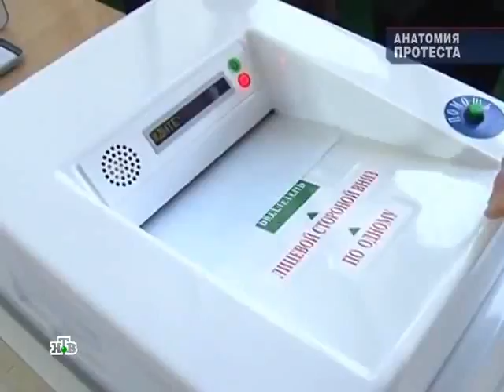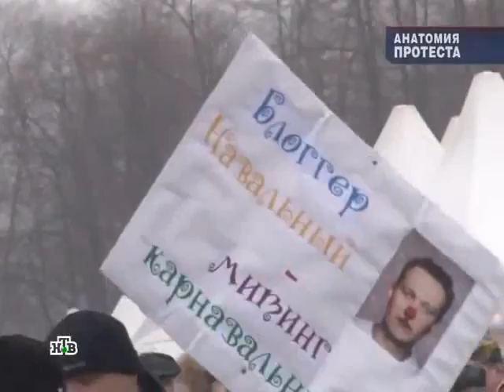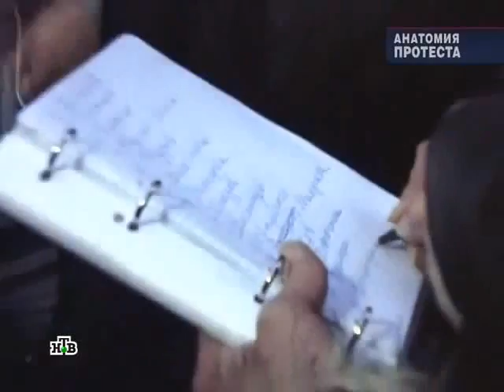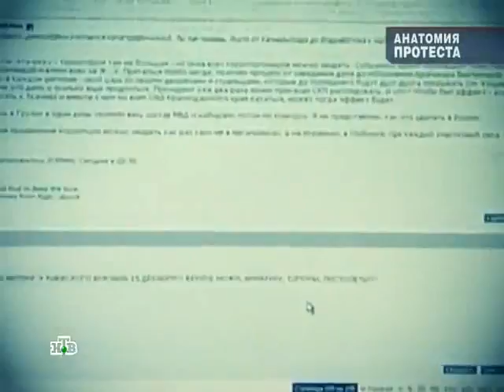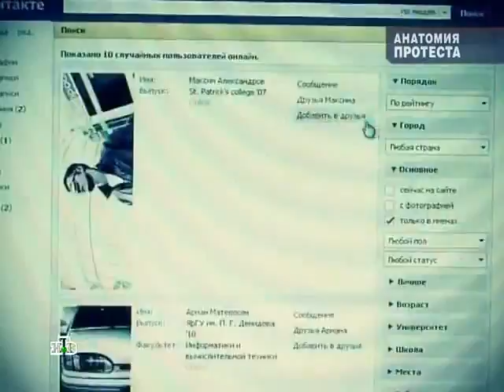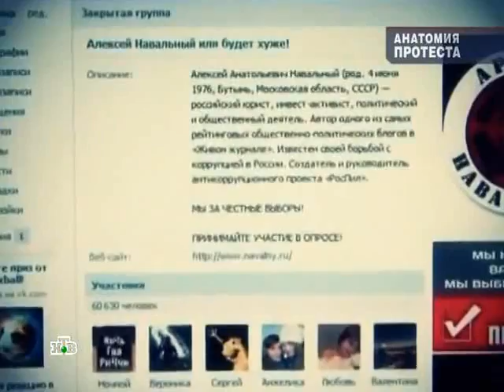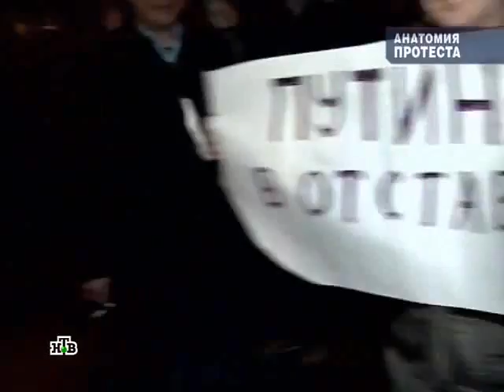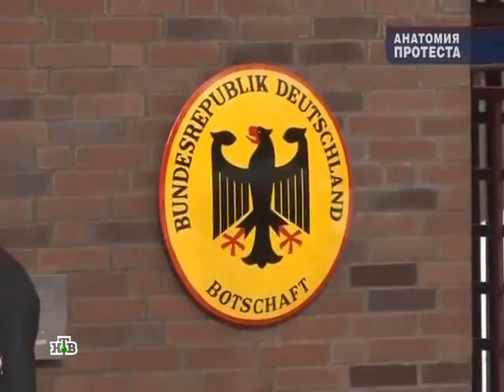`АНАТОМИЯ ПРОТЕСТА` ЧП. Расследование -=НТВ=-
Что такое массовка?
Как ее собирали на Болотную и на «Белое кольцо»?
Протест по зову сердца, за деньги и за печенье.
Как оппозиция готовит свои провокации,
что такое «сакральная жертва», кому она выгодна
и что делают на митингах люди из посольства США?
Уникальное видео, которого нет в Интернете.
«Анатомия протеста» — в программе «ЧП. Расследование».

Дирекция общественно-правового вещания
НТВ, 2012